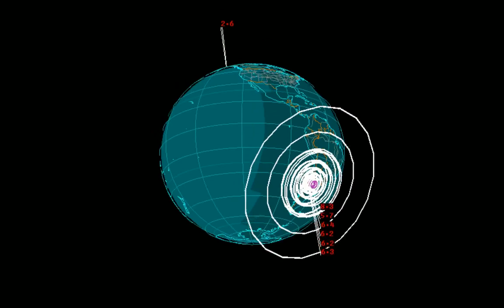EQ3D ALERT: 9/16/15 - 6.4 magnitude aftershocks earthquake in the South Pacific Ocean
Aftershocks after aftershocks from the initial 8.3M quake off the coast of Chile. Earthquake watch! be prepared.